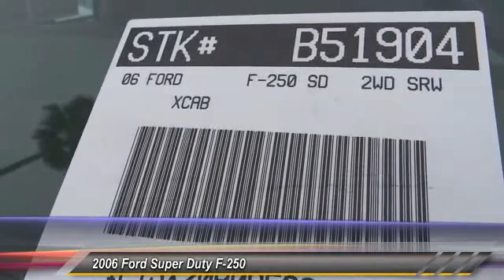2006 Ford Super Duty F-250 ORANGE, TUSTIN, PLACENTIA, FULLERTON, ORANGE COUNTY B51904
2006 Ford Super Duty F-250 SUPERCAB 142 XLT

Villa Ford
2550 N. Tustin St.

VILLA FORD PROUDLY SERVICING ORANGE, TUSTIN, PLACENTIA, FULLERTON, ORANGE COUNTY, & SURROUNDING SOUTHERN CALIFORNIA LOCATIONS. THIS WHITE 2006 Ford SUPER DUTY F-250 IS EQUIPPED WITH A Power Stroke 6.0L V8 DI 32V OHV Turbodiesel, AUTOMATIC TRANSMISSION, AND RECEIVES AN ESTIMATED . CONTACT VILLA FORD AT TO SCHEDULE A TEST DRIVE AND TAKE THIS 2006 Ford SUPER DUTY F-250 HOME TODAY, OR VISIT OUR SHOWROOM CONVENIENTLY LOCATED AT 2550 N. TUSTIN ST. ORANGE, CA 92865. STOCK #: B51904 | 2006 Ford Super Duty F-250 Supercab 142 XLT AIR CONDITIONING POWER WINDOWS 2006 Ford SUPER DUTY F-250 SUPERCAB 142 XLT ~~CLEAN AS A PIN~~. Ford Certified! You win! Creampuff! This beautiful 2006 Ford F-250SD is not going to disappoint. There you have it, short and sweet! This F-250SD will take you where you need to go every time...all you have to do is steer! Ford Certified Pre-Owned means you not only get the reassurance of a 12Mo/12,000Mile Comprehensive Warranty, but also up to a 7-Year/100,000-Mile Powertrain Limited Warranty, a 172-point inspection/reconditioning, 24/7 roadside assistance, trip-interruption services, rental car benefits, and a complete CARFAX vehicle history report. New Car Test Drive said it ...more than delivers on all the truck attributes of toughness, strength, and cargo capacity... J.D. Power and Associates gave the 2006 F-250SD 4.5 out of 5 Power Circles for Overall Initial Quality Design. ~~GIANT SELECTION, GIANT SAVINGS, ALWAYS MORE FOR YOUR TRADE!! STOCK #: B51904 | VIN: 1FTSX20P06EA81574 | 2006 Ford Super Duty F-250 Supercab 142 XLT AIR CONDITIONING POWER WINDOWS Villa Ford